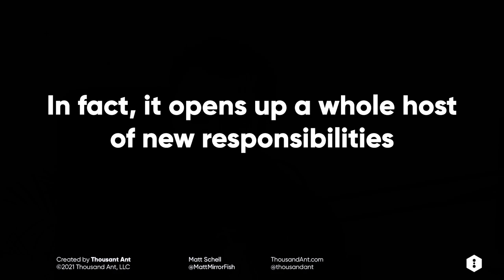IS THE INDIE GAME DEV DREAM A FANTASY?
In this video Matt from Thousand Ant discusses the basic idea of independence as it relates to indie game development.

What does it mean to be an independent game developer? Is being an indie developer a viable job? Is it a good alternative to a "normal job"? What makes people want to quit their jobs and go indie?

00:00 Intro
00:36 Independence for indie game devs
01:37 Why do people want to be indie game developers?
03:30 The Indie-Entrepreneur
05:44 Size of production and scope of the game
08:17 Taking too long to make your games
08:50 What is your vision for this?
09:45 The idea of van life
12:14 Share your thoughts in the comments!

Jason Della Rocca: Games Funding for Real: Lessons on Getting the Financing You Need

Learn Unity and game development with experienced indie game developers.